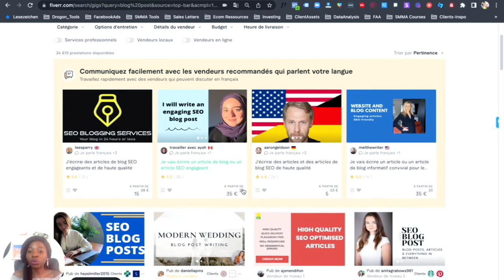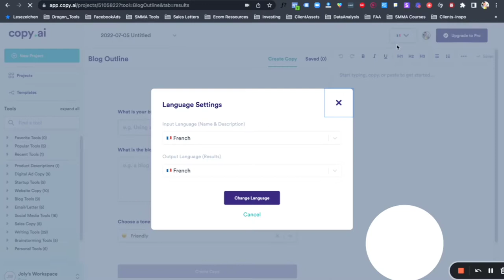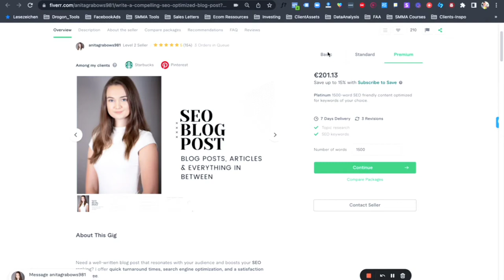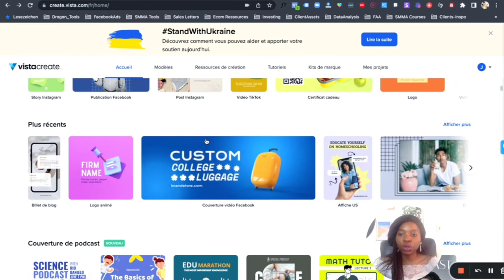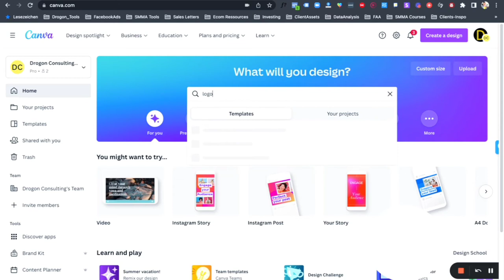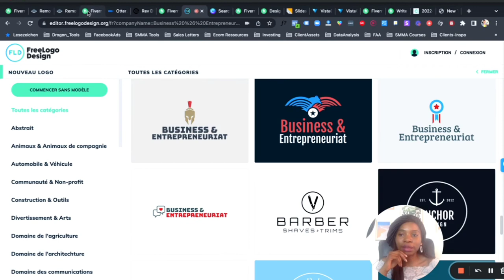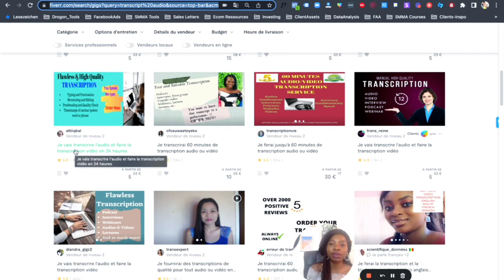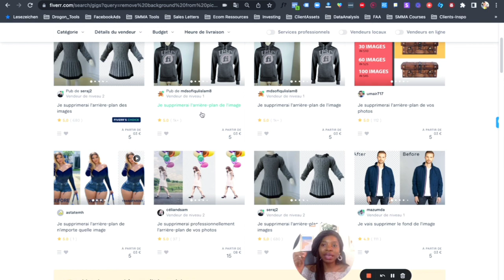5 activités rentables pour gagner de l'argent sur Fiverr - Jusqu'à 215$/ jour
Dans cette video je me propose de partager avec toi 5 facons de se faire de l'argent sur Fiverr - Jusqu'à 215$/ jour.

🚀️ Comment passer de salarié à entrepreneur ? En vaut-il VRAIMENT la peine? Mon histoire

La chaine Business & Entrepreneuriat à le but de t'accompagner dans ta journée entrepreneuriale. Ici nous parlons de business, de diverses idées de business en ligne pour t'aider a transitioner du salariat a l'entrepreneuriat sans trop de difficultés et créer une entreprise ä succes.

Nous parlerons egalement de stratégies d'investissement en afrique ou comment investir dans ton pays d'origine. Le mindset d'entrepreneur etant a la clé de tout succes durable d'entrepreneur, on aura a egalement un focus a ce niveau.

Je suis Joly, fondatrice de la boite de marketing Drogon et cette chaine est ne du desir de t'aider a exploser tes revenues et atteindre la liberte financiere!

Cette chaine est parfaite pour toi si tu te demandes:

✨ Comment lancer un business avec peu de capital?
✨ Quels sont les business profitables en Afrique qui feront des millionaires?
✨ Quels sont les business negliges et a forte rentabilite?
✨ Comment avoir son 1er million en tant qu'entrepreneur?
✨ Quels sont les secrets pour devenir riche rapidement?
✨ Comment gerer tes finances commes les plus millionaires ou les milliardaires
✨ Quelles sont les lois pour devenir millioanaire avec un business en ligne?
✨ Quelles sont les astuces pour economiser beaucoup d'argent?

Si tu as un petit budget pour investir dans l'immobilier tu dois faire très attention à ce que le bien ne soit pas abîmé lors la location, sinon t'auras des frais supplémentaires à chaque changement de location.

Je ne suis pas reconnu comme un professionnel par l'état ou un organisme financier publique mais juste une particuliere qui partage son expérience. Investir comporte des risques dont tu es le responsable.

5 facons de se faire de l'argent sur Fiverr - Jusqu'à 215$/ jour, gagner de largent sur internet, comment faire de largent sur fiverr, fiverr gagner de largent, gagner de largent sur internet en afrique,gagner de largent rapidement, moyens les plus simples de gagner de largent, business en ligne débutant, gagner de largent à la maison,business en ligne sans investissement, travail en ligne pour gagner de largent, webmarketing, gagner l'argent depuis l'Afrique, business en Afrique